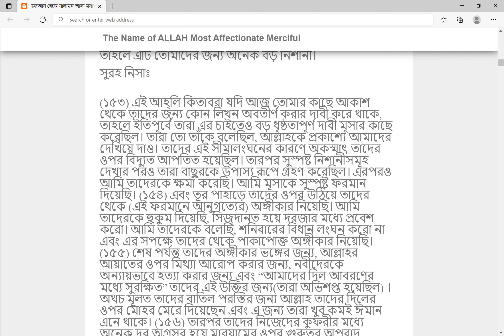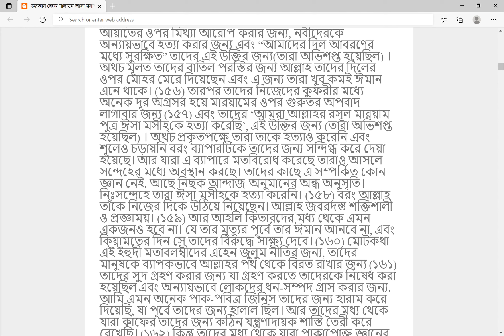কুরআন থেকে সালামুন আলা মুসার জিবন শিক্ষা করি। পর্ব দুই।